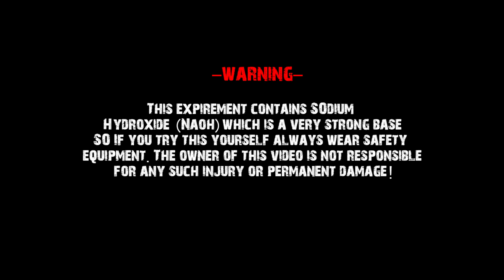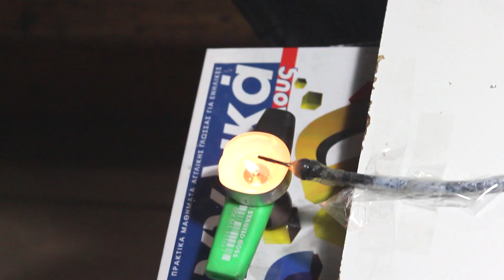How to make a simple Hydrogen Torch at home!